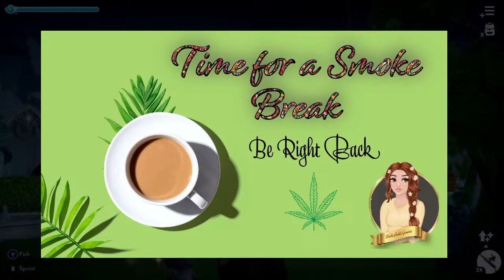DDLV - The One with Design House: Fraternity House "The Love Shack"!!! - Let's Get BAKED & Game🌿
Happy Thursday! March 14th, 2024! May the rest of your day be BAKED & BLESSED!

Disney Dreamlight Valley Goal List

- 1st Shop & Talk
- Let's Talk about the Premium Shop & DreamSnaps for the Week
- Let's design "The Love Shack" in the Fraternity House
- Trying to catch those pesky octopi for the Lovely Monsters StarPath
- Glimmer Run
- Bamboo Hunt
- Pineapple Farming

As always this is "BAKED" gaming, there will be "squirrel" moments...enjoy 😎🌿🧨😮‍💨
Remember I am old and a hot mess lol 😂